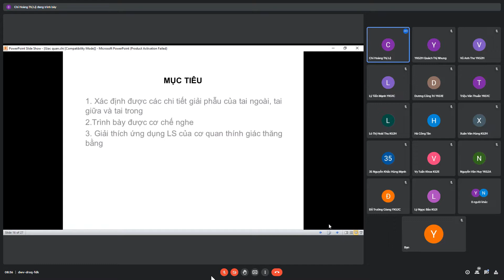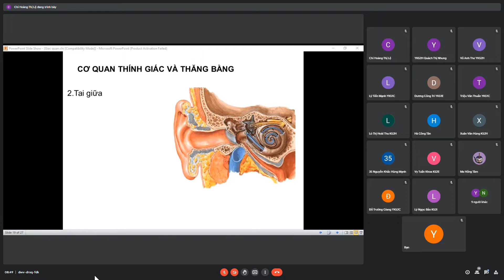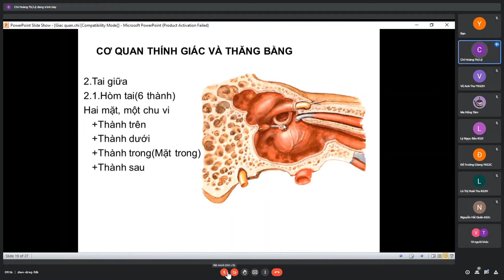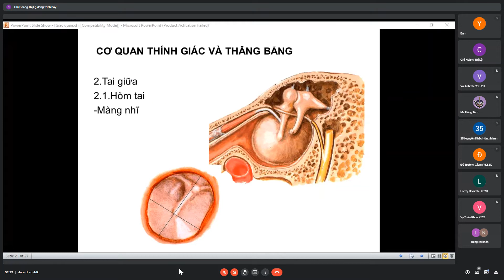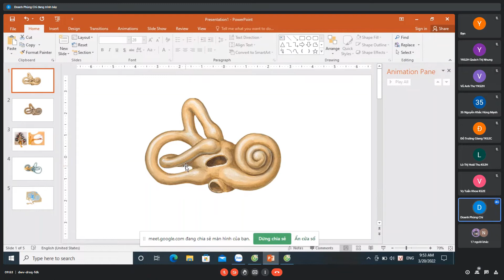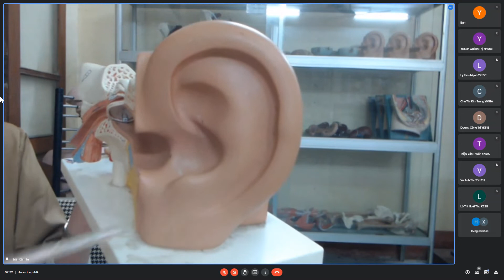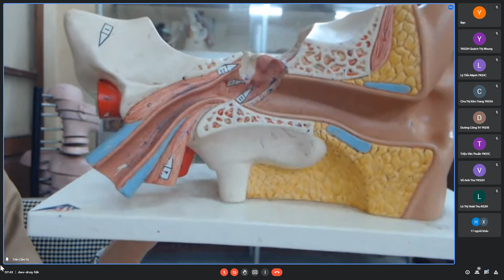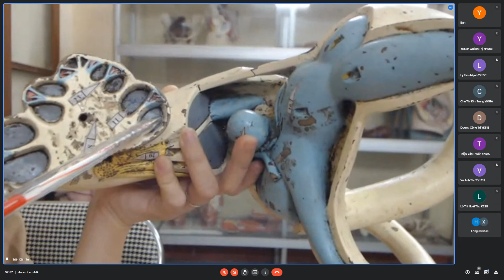Module Giải phẫu (Cải thiện) Thực hành buổi 12 - The End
Giải phẫu tai